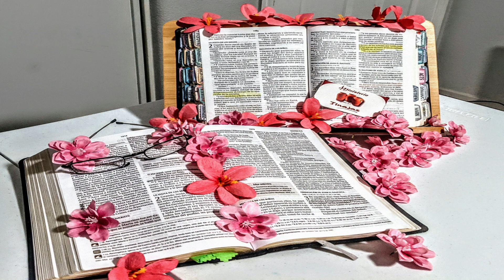~Testimonio ~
Miry-Discípula del Señor Jesús
  MINISTERIO TINAJAS